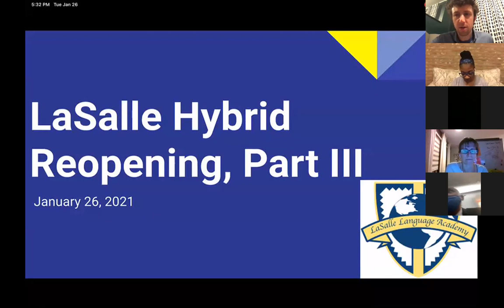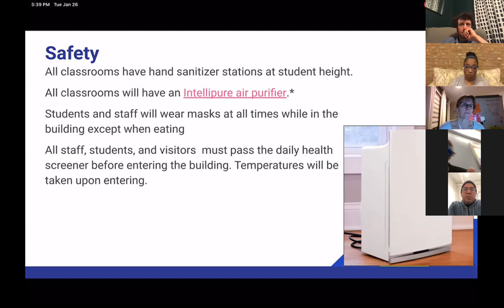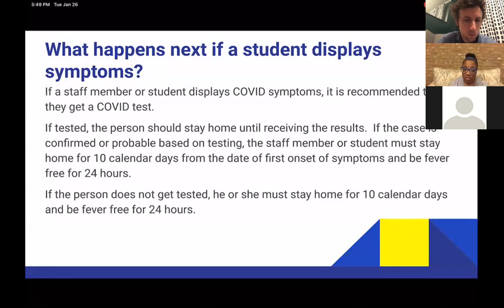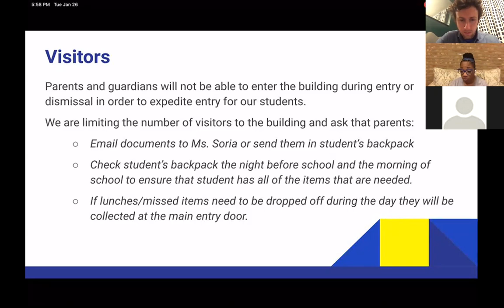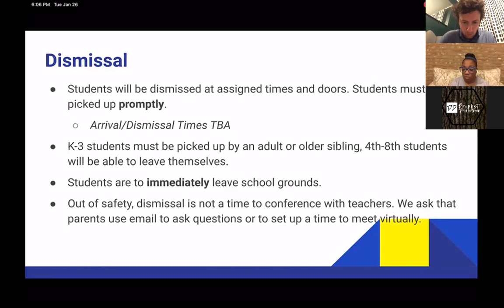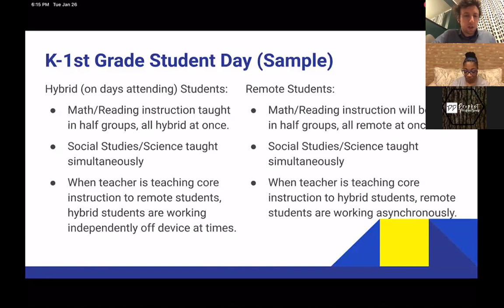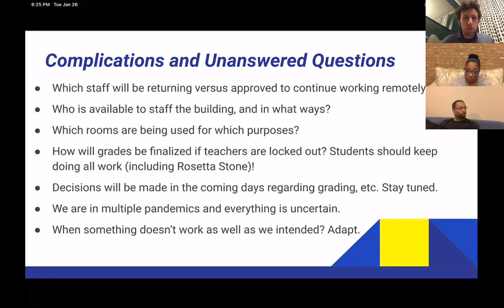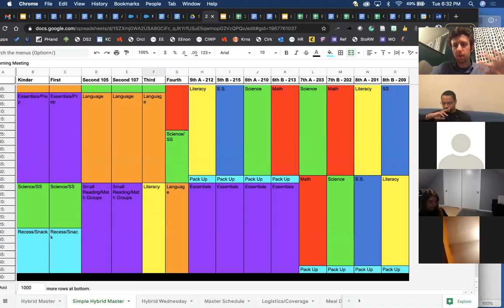Hybrid Reopening Meeting #3 (1/27/21)